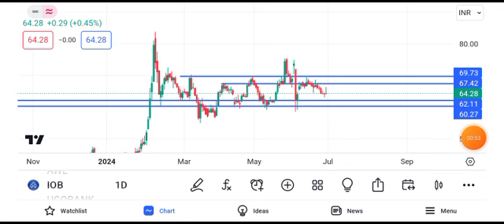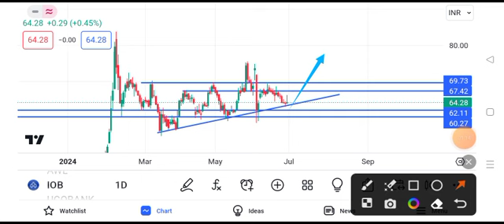indian overseas bank share news || indian overseas bank share news tofay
indian overseas bank share latest newsindian overseas bank share news